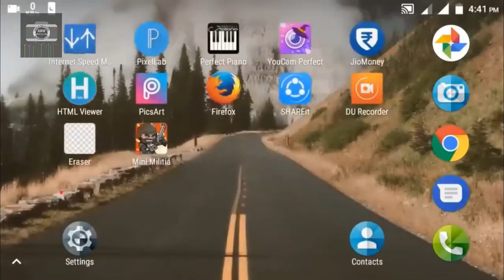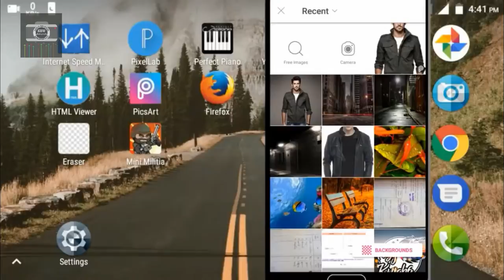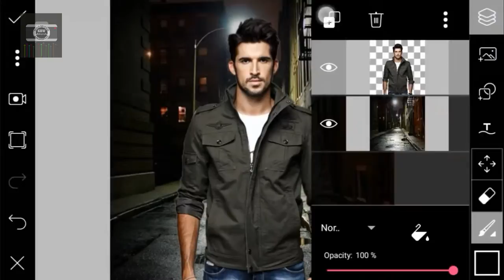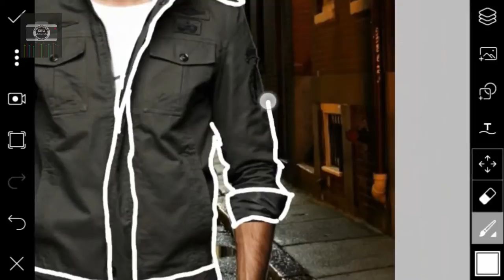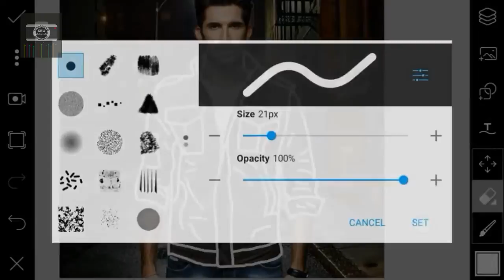KBW photography | INVISIBLE CLOTHE Design Tutorial | Picsart editing tutorial 2017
How to make INVISIBLE CLOTHE Design.

picsart social boy manipulation . this very easy and simple to make. watch the full video and share with your friends. plz subscribe my chanel if you learned something from this video.